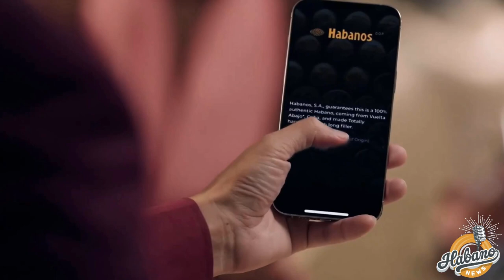Cohiba Siglo de Oro Year of the Rabbit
Habanos just launched a new Cohiba cigar to celebrate both the Chinese New Year and the 30 Anniversary of the Linea 1492. Habano News is meeting with Jasim Ahmed, the World N°1 cigar influencer to talk about this box which is coming with many particularities. One of them being an NFT chip built in the box.